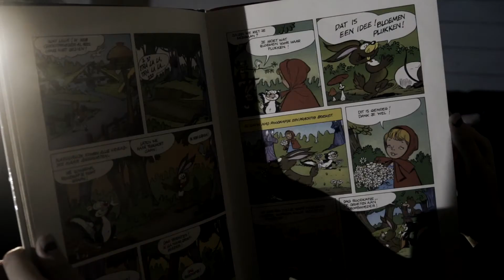Night Of Terror Chapter II - Teaser #2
Soms kun je zelfs je eigen familie niet vertrouwen.